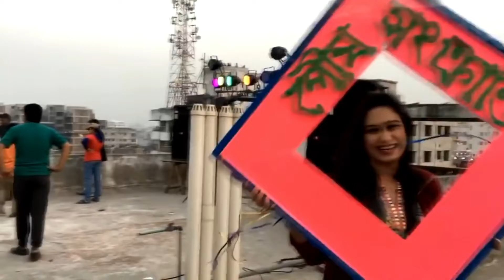Shakrain Festival In Bangladesh (2019)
Saakarin Festival, also known as Pausnikikti, Kite festival, is celebrated annually in the winter season with the celebration of kite. The Sanskrit word 'sankranti' has been transformed into a sinful form in Dhaka. In the twilight of the Paush and Magha month, the last day of Paush month is celebrated as Sankranti throughout India. However, in Old Dhaka, Paushnyikti or Sakurain has become a universal dhakayya festival. In addition to flying day-to-day kite, the evening also sparks fireworks and colorful fenus, the sky of the city of Buriganga. In a word, Saakrine is a type of kite festival. [1] The ninth month of the Bengali Calendar is organized on the last day of Pausa which falls on January 14 or 15 as a Gregorian calendar. [1] The day in Bengal is known as Paush Sankranti and Makar Sankranti in the Indian subcontinent Among the ancient festivals of Bangladesh, one is the Sakarya festival of old Dhaka. Although it is not celebrated throughout Bangladesh, but very popular and important Bangladeshi culture. It is seen as a symbol of unity and friendship

Video Racoting By:Sakib saikat

Edited By :Sakib Saikat